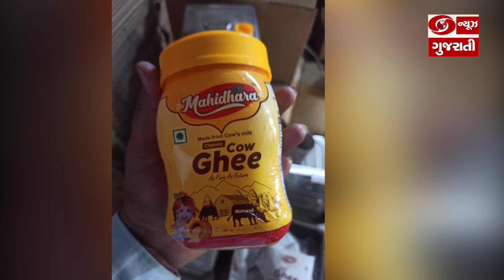નડિયાદઃખોરાક અને ઔષધ નિયમન વિભાગની Flying Squad અને સ્થાનિક ફૂડ ટીમે ઘીનો શંકાસ્પદ જથ્થો જપ્ત કર્યો